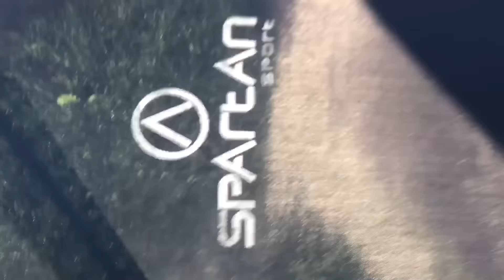GYMNASTIKA NA TRAMPOLÍNĚ | TrioGym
Ahoj, dnešní video je trampolínový sestřih s mojí kámoškou z cheeru Terdou❤️🦋 - STYLETERI7
Jinak další video vyjde co nejdříve a budeme v něm opět všechny🙈💕
Vaše Elda K🌟

Musical.ly
Eli K.- @helly.elli
Eli B. - @eliskabalcarova

Eli K.- helly.elli
Eli B. - eliska_balcarova

Eli K.- ellialli1
Eli B. - eliskabalcarova

Kolik nám je?
Eli K. 15
Eli B. 15

Jak dlouho děláme gymnastiku?
Eli K. Od 9 let
Eli B. Od 6 let